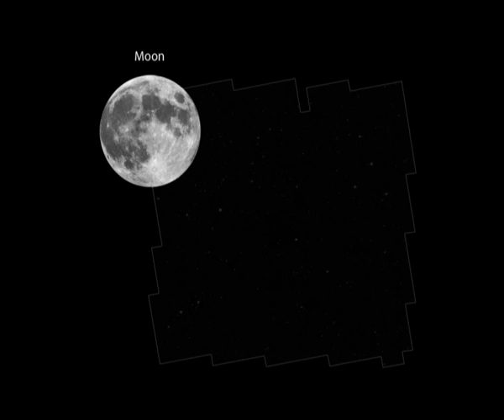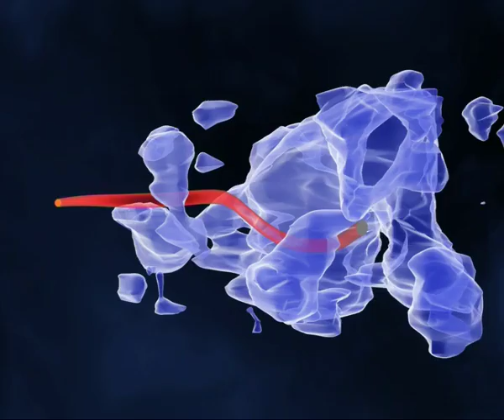Dark Matter 3D Map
COSMOS Video News Release
For the first time ever, astronomers have been creating a three—dimensional map of how the dark matter is distributed across the Universe. An international team of scientists, among them groups from Marseille, the Max-Planck Institutes and Paris have been using data from the NASA/ESA Hubble Space Telescope. The results are published in nature online of 8 January 2007, and at the meeting of the American Astronomical Society in Seattle. This Video News Release discussed this discovery.